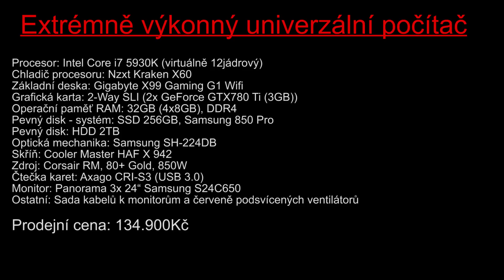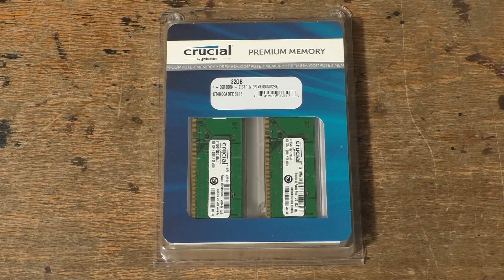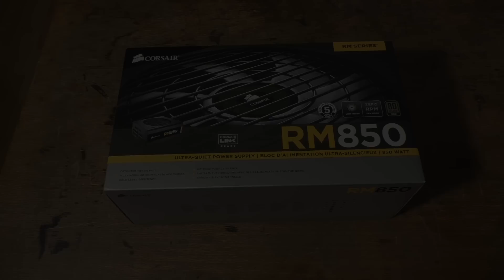Extrémně výkonný nejen herní počítač (i7 5930K, 2-Way SLI GeForce GTX780 Ti, 32GB DDR4, panorama)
- Nejvýkonnější počítače v ČR, Počítače na míru